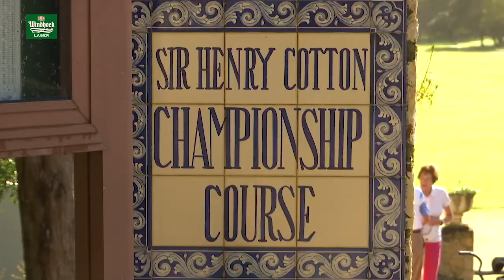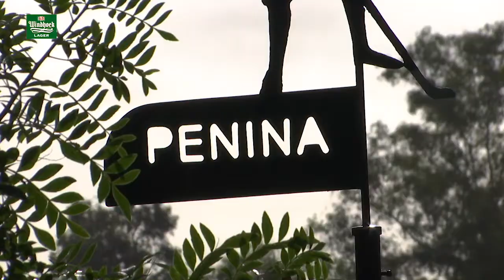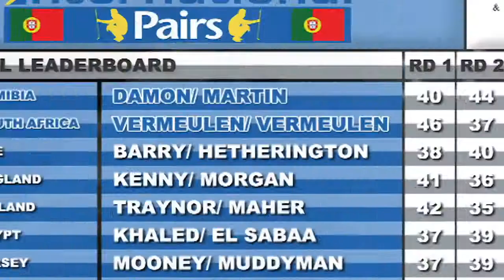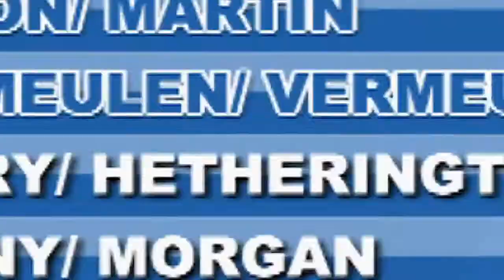International Pairs 2018 World Final - short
Highlights from the International Pairs 2018 World Final in Portugal